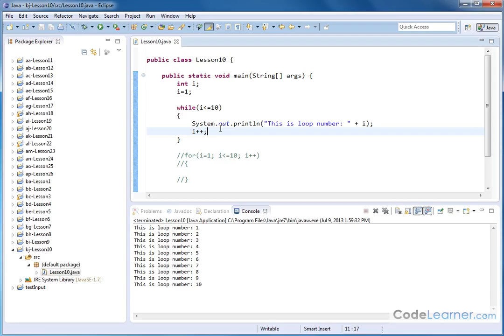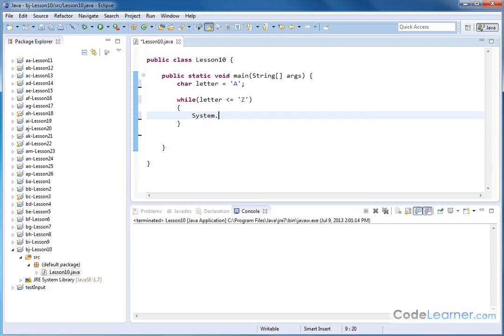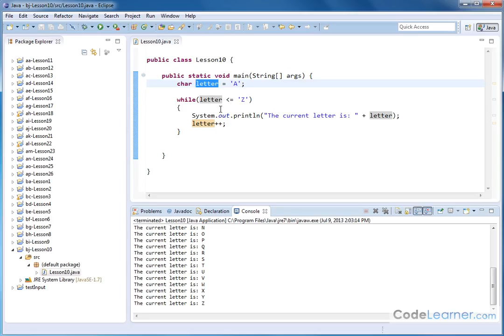Java Tutorial - 10 - The While Loop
Learn how to use the while loop in java programming to control program flow.